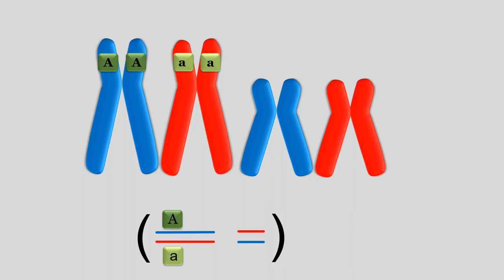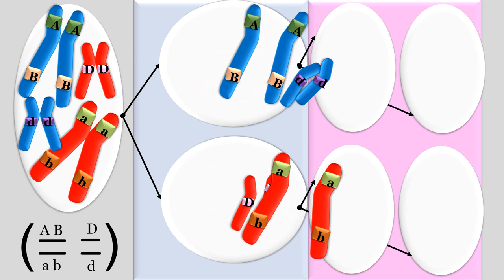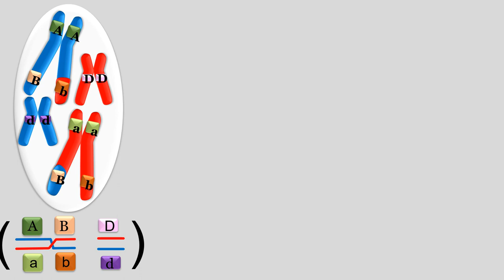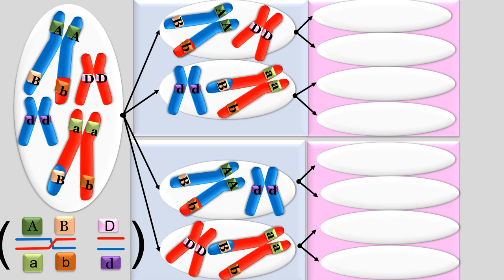La méiose en détails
Brassage inter et intra chromosomique